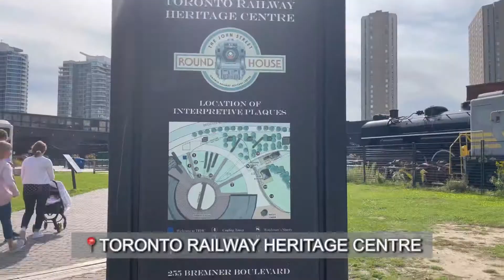LIVING IN CANADA | Strolling at Toronto's Financial District | Weekly Vlog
Join me as I take you to a stroll at "Toronto's Financial District" - the heart of the city. This place houses the famous Toronto attractions: CN Tower, Ripley's Aquarium, Roger's Centre and many more.